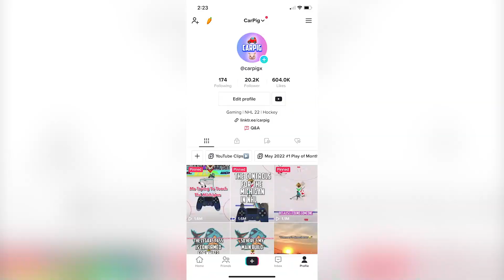We Did "THE ZEGRAS" Before NHL 23... (with ClapBackNick)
In this video, you'll learn how to do "The Zegras" in NHL 22 before NHL 23 releases.

Ignore Tags⬇️

nhl nhl 22 hockey puck easportsnhl EA hockeygaming roller hockey rollerhockey hockeypuck hockeylife a video games gaming gamer content stream streaming content montage montage editing video edit video editing